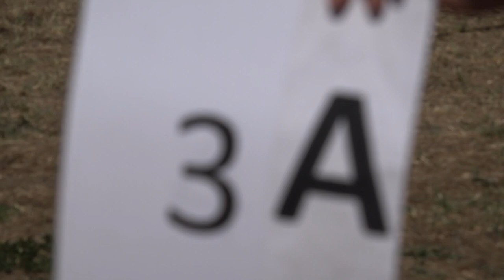EAAC2024 P3 03 Valentin Caval 2ndUnk